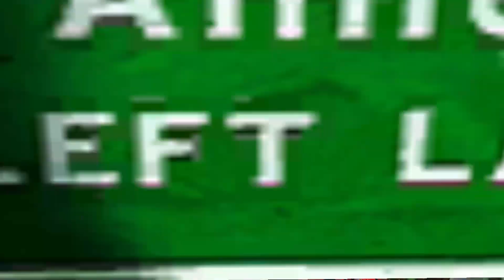The Best Sonic Adventure Game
the fastest chicken alive

Sonic Adventure 2 (Japanese: ソニックアドベンチャー2 Hepburn: Sonikku Adobenchā Tsū?) is a platform video game developed by Sonic Team USA and published by Sega for the Dreamcast console and the last Sonic game to be released for a Sega console and is a sequel to 1998's Sonic Adventure. It was released in North America, Europe, and Japan in June 2001 to commemorate the 10th anniversary of the Sonic the Hedgehog series. The game was ported to the Nintendo GameCube and re-titled Sonic Adventure 2 Battle (ソニックアドベンチャー2 バトル Sonikku Adobenchā Tsū Batoru?), with brand-new features as well as minor changes in the level design. The original game and content from Battle was released in high-definition on PlayStation Network and Xbox Live Arcade in October 2012. A version for Microsoft Windows was released in November 2012.

The game takes place after the events of its predecessing game: Sonic Adventure. The series antagonist Doctor Eggman releases Shadow the Hedgehog, who joins Eggman and treasure hunter Rouge the Bat to steal the seven Chaos Emeralds. The game's story focuses on the protagonists Sonic the Hedgehog, Knuckles the Echidna and Miles "Tails" Prower as they attempt to stop Eggman and Shadow from collecting the Chaos Emeralds.